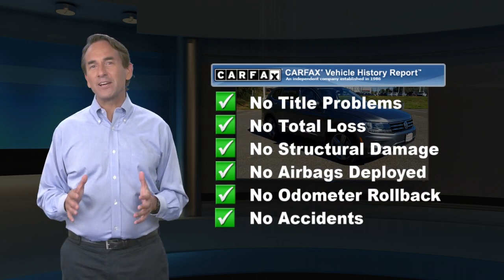Used 2021 Volkswagen Tiguan SEL, Lawrenceville, NJ P94003A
Team Toyota of Princeton is proud to offer this fantastic pre-owned vehicle to you including:2021 Volkswagen Tiguan 2.0T SEL 4Motion Platinum Gray Metallic AWD 2.0L TSI DOHC 8-Speed Automatic with Tiptronic 21/27 City/Highway MPG LEATHER, MOONROOF, LOW MILES, COVERED BY VW FACTORY WARRANTY, 2.0L TSI DOHC, 8-Speed Automatic with Tiptronic, AWD, Platinum Gray Metallic, 4-Wheel Disc Brakes, 4-Wheel Independent Suspension, ABS brakes, Active Cruise Control, Alloy wheels, AM/FM radio: SiriusXM with 360L, Auto-dimming Rear-View mirror, Electronic Stability Control, Emergency communication system: VW Car-Net services (capabilities require enrollment or subscription), Forward collision: FCW w/Autonomous Emergency Braking mitigation, Four wheel independent suspension, Front dual zone A/C, Fully automatic headlights, Heated door mirrors, Heated Front Comfort Seats, Heated steering wheel, Navigation system: VW Car-Net Guide & Inform, Perforated V-Tex Leatherette Seating Surfaces, Power Liftgate, Power moonroof, Security system.Call on for availability, appointments and to schedule a test-drive.

[RLVID:13326:2d103f0b26f0c11c:954180b619d684db:1]